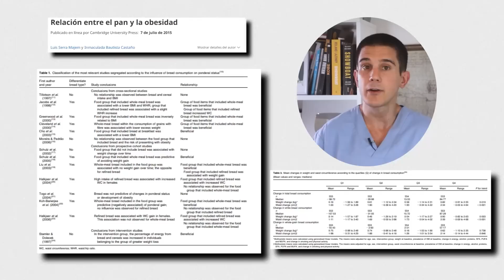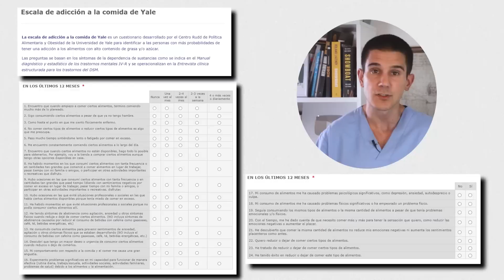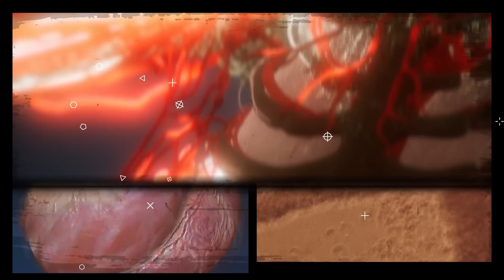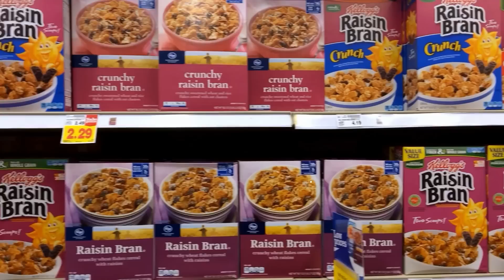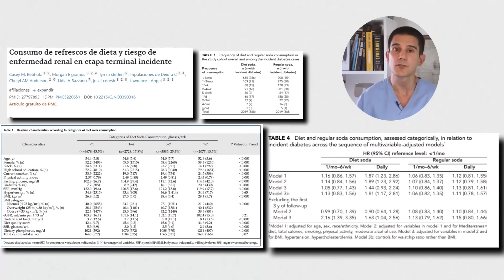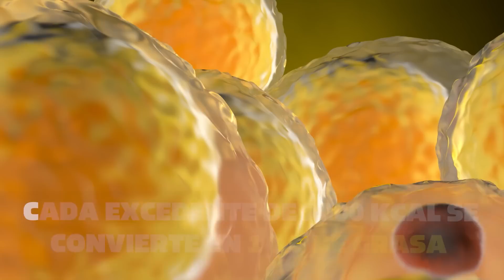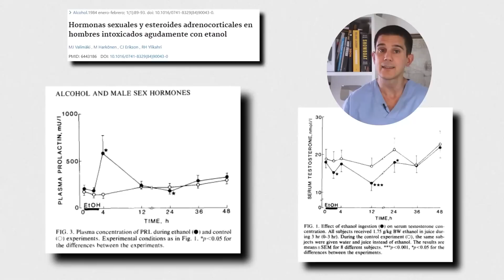PERDER GRASA ABDOMINAL más rápido: comienza ELIMINANDO estos 5 ALIMENTOS CORRIENTES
¡NUEVO CURSO ONLINE DE ENTRENAMIENTO PERFORM TRAINING! Matrículas abiertas hasta el 14 de ENERO 2022.

⏳TIMELINE
00:00 Introducción
01:26 Pan Blanco
05:01 Cereales fitness
06:24 Barritas ultraprocesadas
07:53 Refrescos zero
09:11 Cerveza